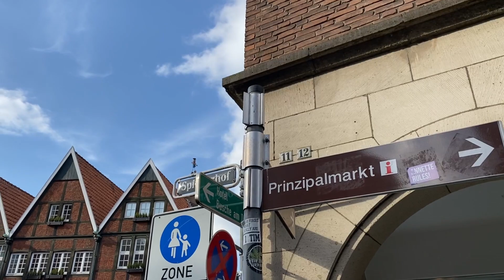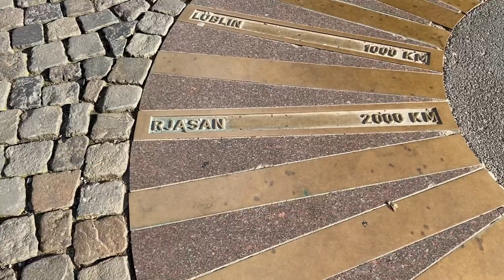Мюнстер, Германия | Топ 11 | Куда пойти. Что посмотреть. Где погулять. Münster NRW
Мюнстер - один из самых богатых и красивых городов на западе Германии. На каждом шагу история, мощёные красочные улицы, антуражный порт. Куда пойти? Что важно посмотреть? Как правильно построить маршрут для прогулки? Где погулять? Делюсь с Вами самым интересным и удобным маршрутом. Это мой топ 11. Есть, что добавить к этому списку - смелее пишите в комментариях!

Таймкоды:
01:01 1. старый город - дворец
01:50 2. гуляем по Принципальмаркт
04:20 к пункту номер 3 через Рязань
04:50 3. музей городской истории
05:30 4 и 5 Шлаун  повсюду
07:41 6 и 7 площадь в переулке Штубенгассе и прокат велосипедов
09:20 8. Музеи: Пикассо и художественный музей LWL
10:25 9. Кафедральный Собор Мюнстера
11:55 10. озеро Азее
12:30 11. порт

НА этом КАНАЛЕ я показываю Кёльн и интересные места региона, потому что я гид в этом прекрасном регионе. Зачастую это эксклюзивная съёмка, там, где обычно снимать нельзя, или же в то время, когда в локации нет туристов. Легенды - это моя страсть и слабость, поэтому во многих видео я их рассказываю.